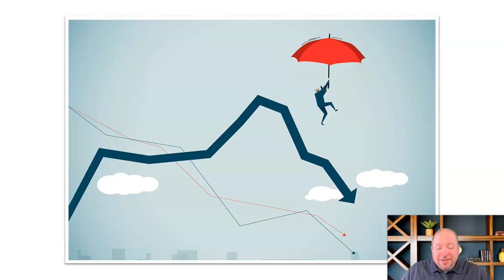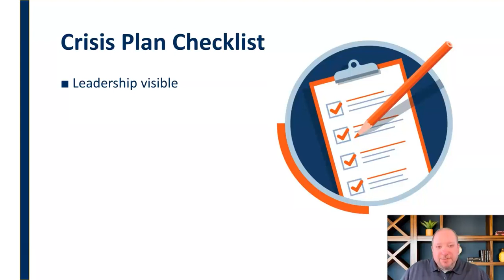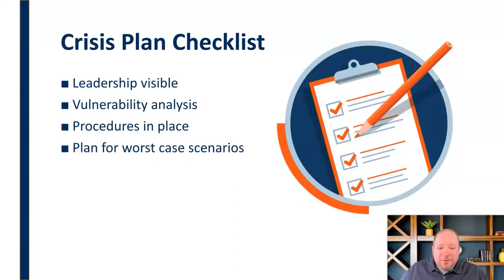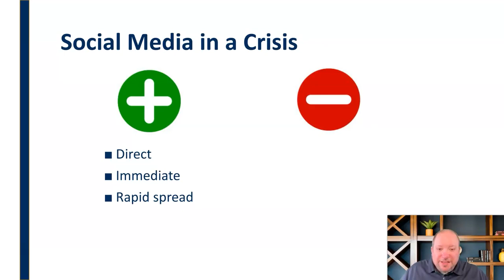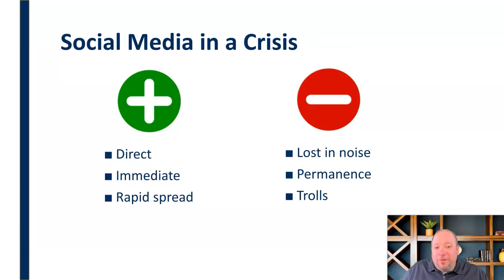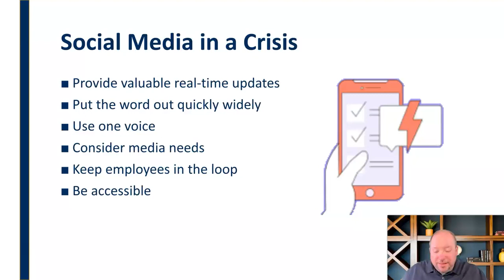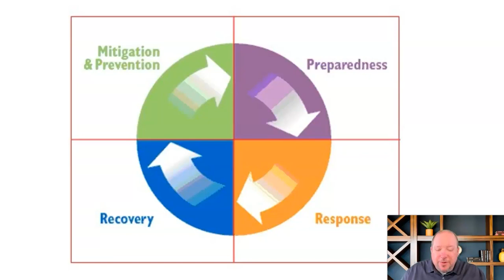Crisis Planning in Public Relations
Mini-lecture on guidelines for crisis communication managment in public relations with emphasis on the role of social media.